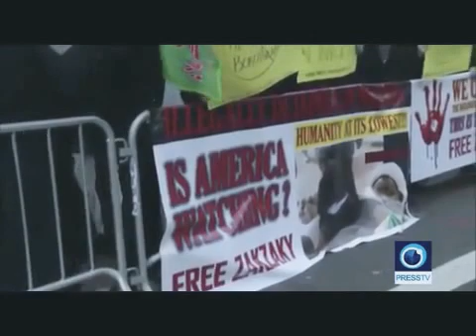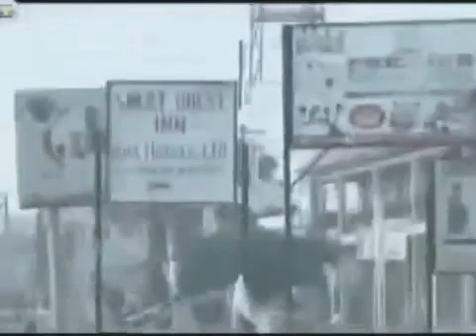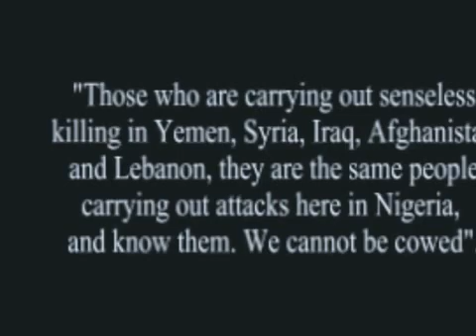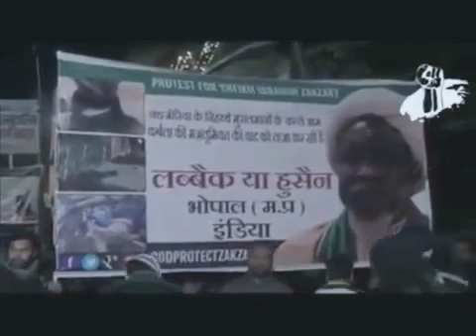JAMILU AND ZAKZAKI